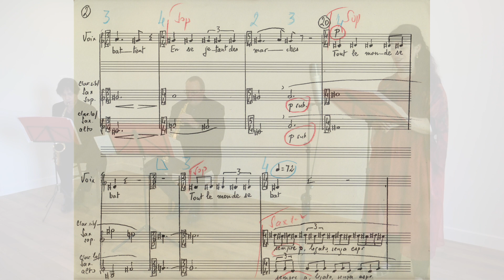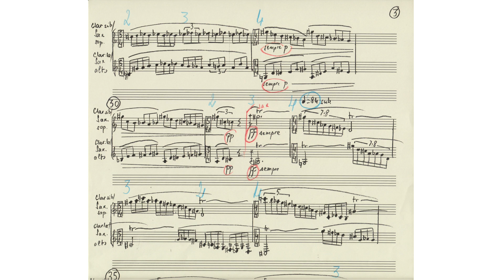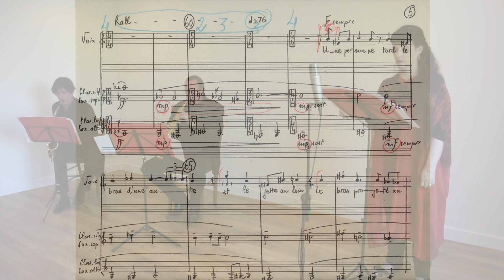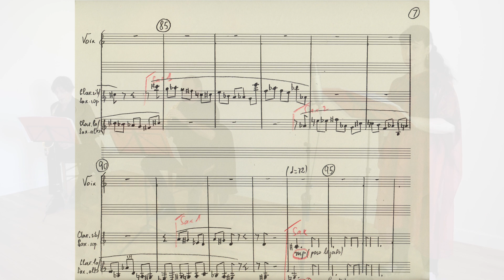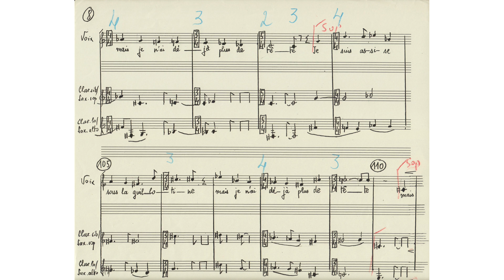Escaliers disloqués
Poème de Lee Sumyeong.

Soprano, Anne Périssé dit Préchacq
Saxophones, Eric Tallet, Philippe di Betta
Montage : Nigel Keay
Studio : Daniel Kientzy